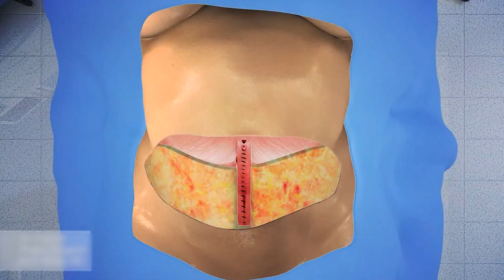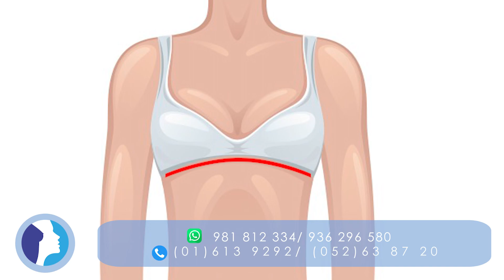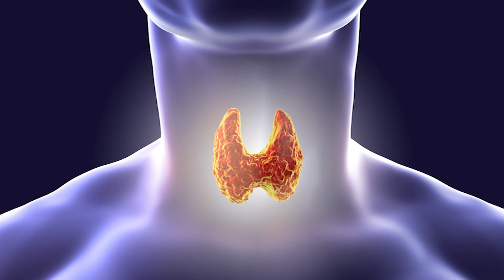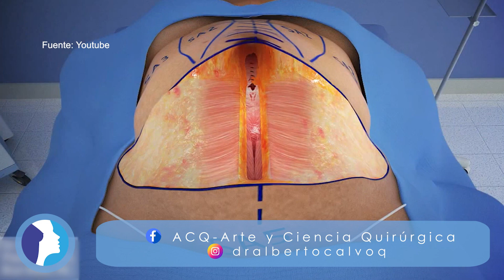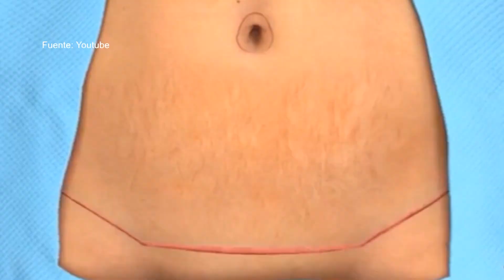ABDOMINOPLASTÍA INVERSA 👙 ¿Cuándo, Cómo y Por Qué realizarla? 🤩 DR. ALBERTO CALVO QUIROZ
💋 Aquí el dr Alberto Calvo nos explica cuándo cómo y por qué hacer una abdominoplastía inversa.